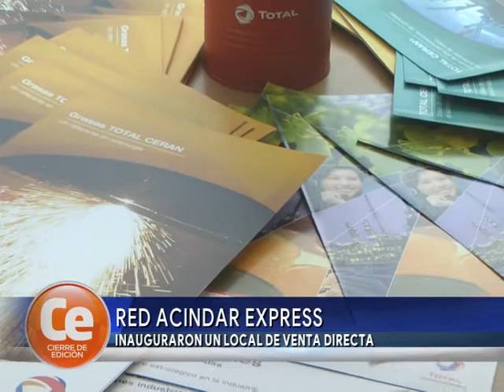RED ACINDAR EXPRESS